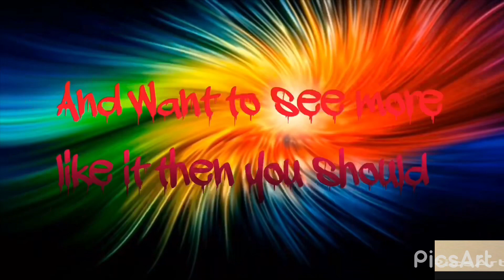Dude decent part 2